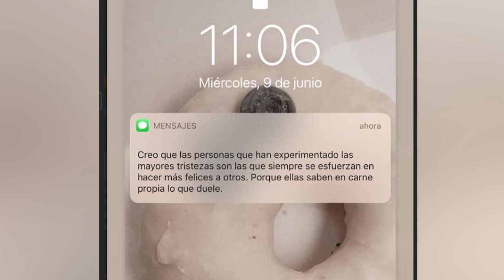BRUTAL! Rocío Flores y su zasca a Rocío Carrasco que la deja helada tras la denuncia de David Flores